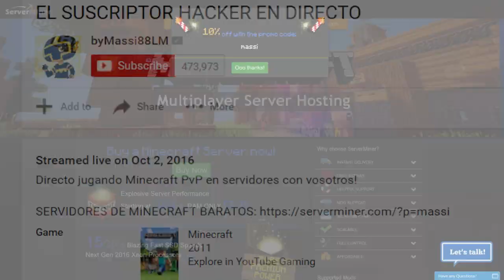MI HISTORIA EN MINECRAFT PVP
Nuevo vídeo de Prision en el cual os cuento mi historia y mi salseo con la comunidad de Minecraft PvP!

---► APARTADO POSTAL (Envíame dibujos, cartas, lo que quieras!):
- 38410 Los Realejos, Santa Cruz de Tenerife, España

---► CANCIÓN DE LA INTRO:
- Nightcore - E.T

---► Blue Yeti

---► Mirillis Action
---► Fraps

---► PC
---► PS4